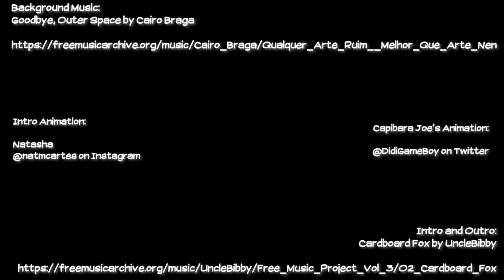They Came From The Moon | Gamey Games #15.9